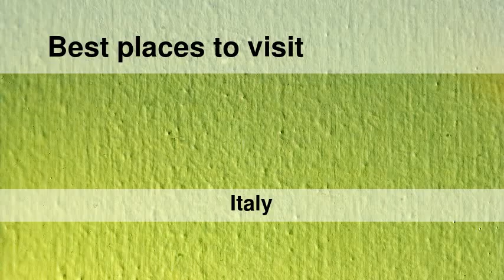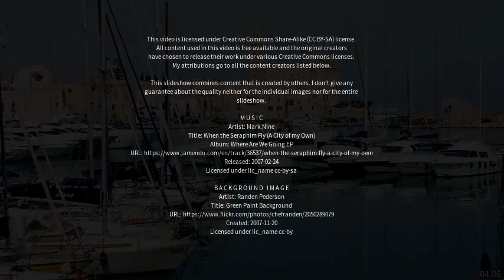Best places to visit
Best places to visit - Trani (Italy) Best places to visit - Slideshows from all over the world - City trips, nature pictures, etc.